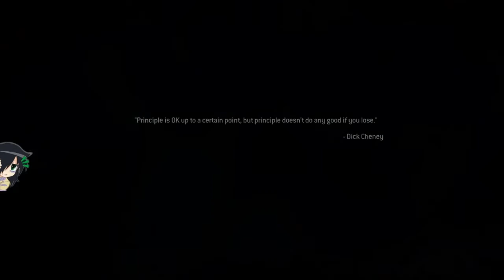Call Of Duty Modern Warfare 2 Veteran Play Through Part 3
In this run of Mw2 we will be trying to beat the game on vet and get all the intel. Might try and do some of the story achievements along the way but will most likely be different videos :) Thanks for watching and also these are vods Im not much of a editor right now so YEP